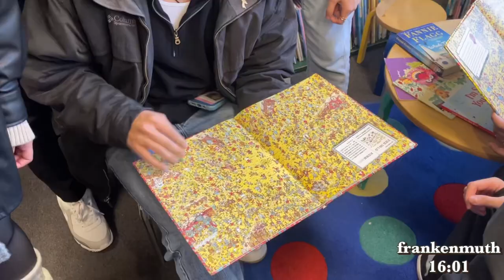video diary 04: baby’s first frankenmuth!!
first time at frankenmuth with my favorite people !!

((pls disregard the fact that it says 5th i dont know how to count))

Drop the Guillotine - Peach Pit

I Think I Left the Stove On - Hotel Ugly